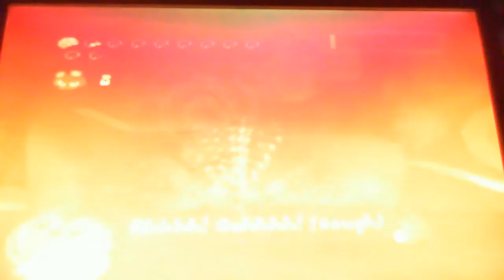Lets Play Psychonauts 13: Gloria's Theatre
And we thought normal theatre shenanigans were crazy...